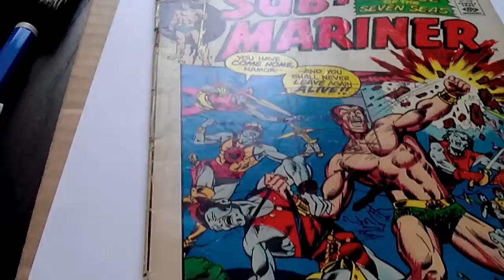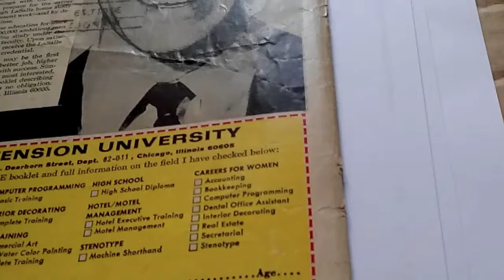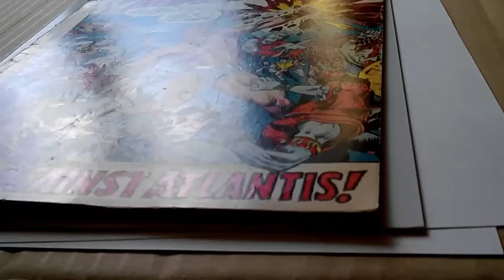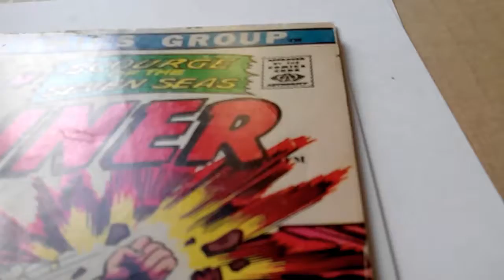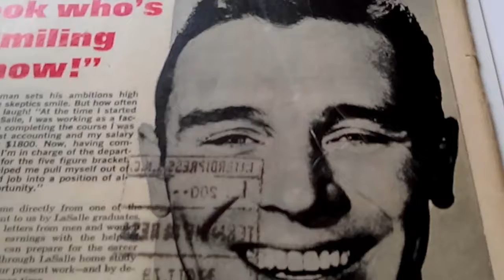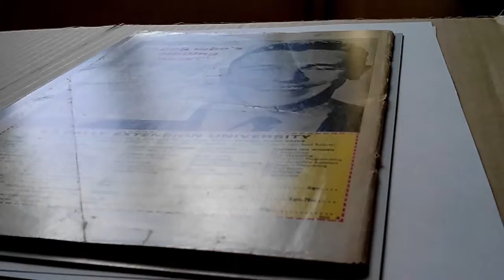Comic book pressing - clean&press ep. 2 - Sub Mariner 56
Comic book pressing

Join the Cash back program & get 2% cash back on your Ebay comic book purchases. (Percentage will vary so please verify before making any purchase). Spend $25 or more within 90 days of signing up & get a one time $10 cash back bonus additional.. click on this

Sub-Mariner #56

Publisher         Marvel
Store Date       December 10, 1972
Cover Price     $0.20
Editing              Roy Thomas
Script                Dan Adkins, Mike Friedrich
Pencils             Alan Weiss, Dan Adkins
Inks                  Alan Weiss?, John Romita, Dan Adkins
Letters             John Costanza
Issue Notes    Romita cover credit suggested 2006 by Nick Caputo.
GCIN                132184